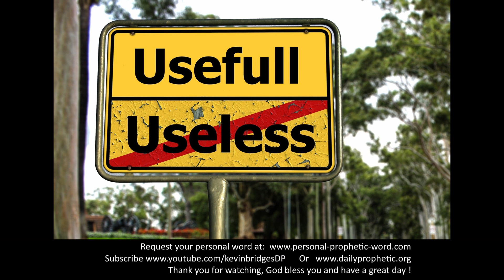Daily Prophetic 21 June 2020 4 of 7